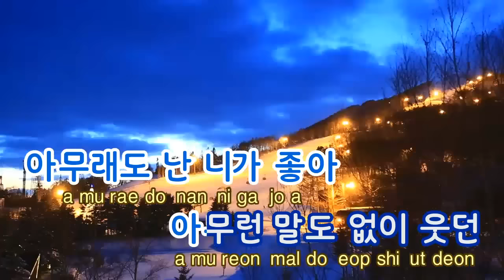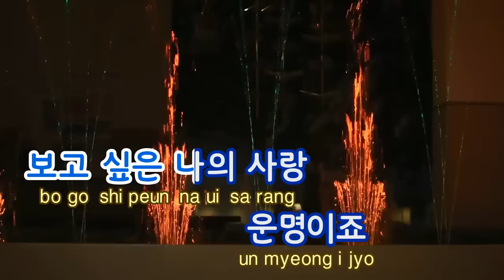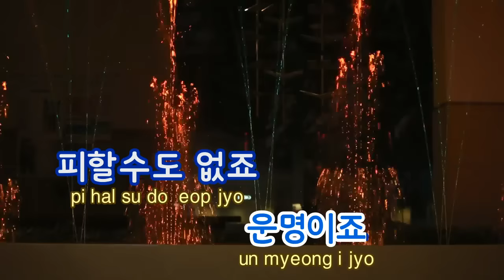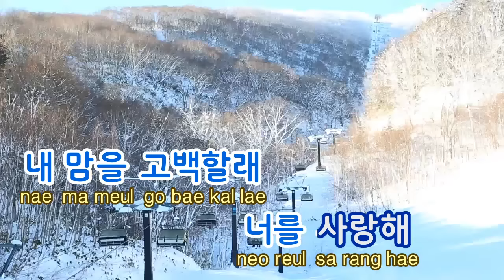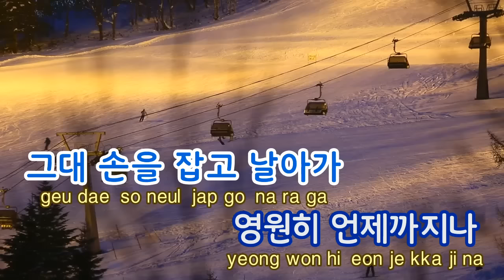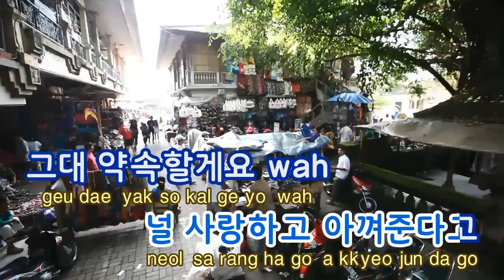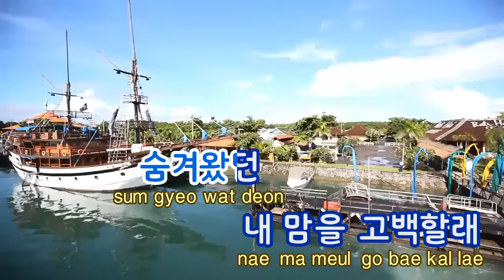[TJ노래방] 최고의행운(괜찮아사랑이야OST) - 첸(CHEN) / TJ Karaoke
Best Luck  -- Chen(EXO) -- TJ Karaoke Song NO. 38790
최고의행운(괜찮아사랑이야OST) -- 첸(EXO) -- TJ노래방 곡번호 38790

▶ ZillerSong Mobile : Android/IOS
▶ K-POP STAR Global Package : Android/IOS
▶ TJ TV Karaoke (Korean ONLY) : KT OllehTV , LG U+TV, SK BTV